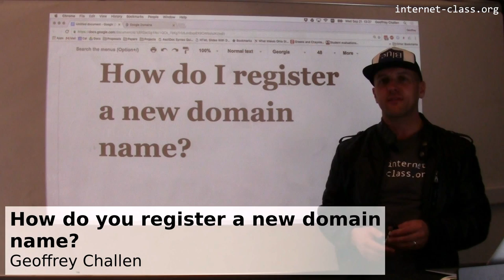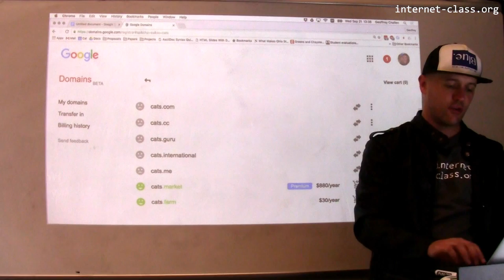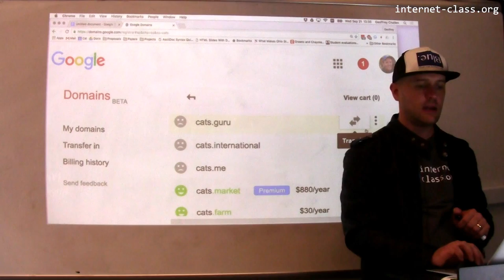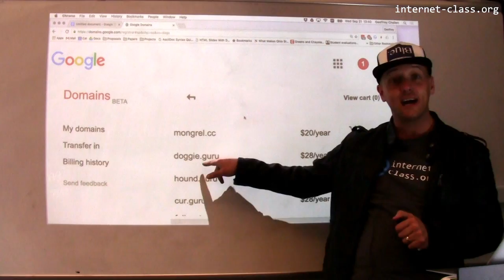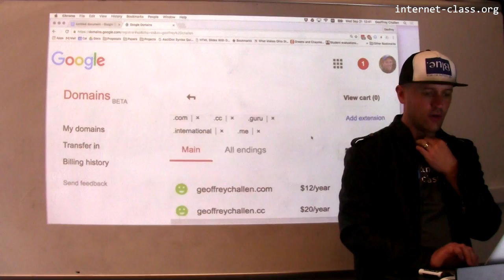How do you register a new domain name?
We’re running out of IPv4 addresses, so getting one is hard. But we are not running out of domain names so getting one is pretty easy. If you have a web browser and credit card ready, you’re ready to go.